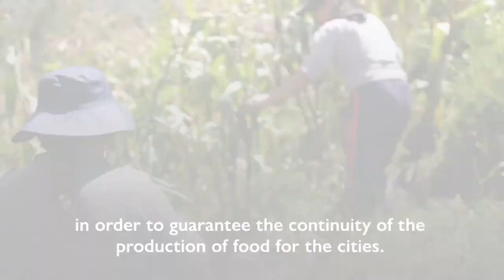IOM DG António Vitorino Addresses Stigmatization of Migrants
While many of us have been locked down, migrants have been on the job in many critical sectors, particularly in health and the service industries, IOM's Director General told international media in Geneva on Thursday.